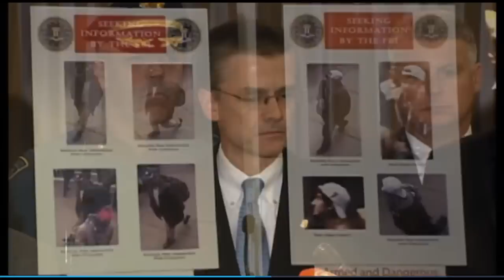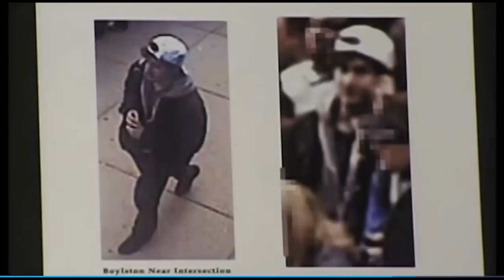A Glance At The Search For Boston Bomb Suspects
BOSTON (AP) — Key moments related to the search for the Boston Marathon bombing suspects, based on reports from the Middlesex County district attorney, Massachusetts State Police, and Boston police.

— At 5:10 p.m. Thursday, investigators of the bombings release photographs and video of two suspects. They ask for the public's help in identifying the men.

— Around 10:20 p.m., shots are fired on the campus of the Massachusetts Institute of Technology in Cambridge, just outside Boston.

— At 10:30 p.m., an MIT campus police officer who was responding to a disturbance is found shot multiple times in his vehicle, apparently in a confrontation with the Boston Marathon bombing suspects. He is later pronounced dead.

— Shortly afterward, two armed men reportedly carjack a Mercedes SUV in Cambridge. A man who was in the vehicle is held for about a half hour and then released unharmed at a gas station on Memorial Drive in Cambridge.

— Police soon pursue the carjacked vehicle in Watertown, just west of Cambridge.

— Some kind of explosive devices are thrown from the vehicle in an apparent attempt to stop police. The carjackers and police exchange gunfire. A transit police officer is seriously injured. One suspect, later identified as Suspect No. 1 in the marathon bombings, is critically injured and later pronounced dead.

— Authorities launch a manhunt for the other suspect.

— Around 1 a.m. Friday, gunshots and explosions are heard in Watertown, just outside Boston. Dozens of police officers and FBI agents converge on a Watertown neighborhood. A helicopter circles overhead.

— Around 4:30 a.m., Massachusetts state and Boston police hold a short outdoor news briefing. They tell people living in that section of eastern Watertown to stay in their homes. They identify the carjackers as the same men suspected in the marathon bombings. Overnight, police also release a photograph of a man believed to be Suspect No. 2, apparently taken from store video earlier in the evening at a 7-Eleven convenience store in Cambridge. He is wearing a grey hoodie-style sweatshirt.

— Around 6:35 a.m., The Associated Press reports that the bomb suspects are from a Russian region near Chechnya and lived in the United States for at least 1 year.

— Around 6:45 a.m., The Associated Press identifies the surviving Boston bomb suspect as Dzhokhar A. Tsarnaev, 19, who has been living in Cambridge, Mass.